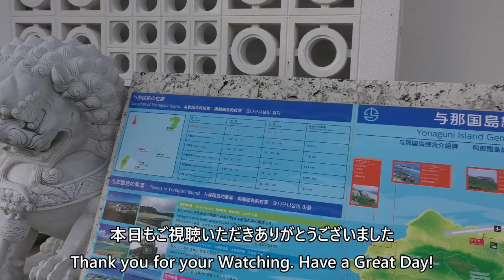与那国空港 Yonaguni Airport